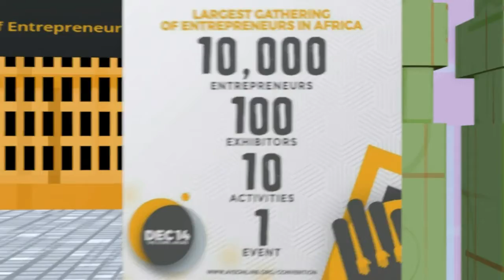AYEEN2019 Convention Hype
A little something to support Africa's Youth Entrepreneurs Empowerment Program (AYEEN)'s 2019 largest entrepreneurial convention coming up in December. We are one of their beneficiaries to be celebrated and can not be thankful enough.
Keep souring high A.Y.E!